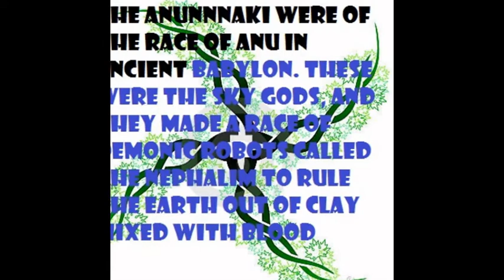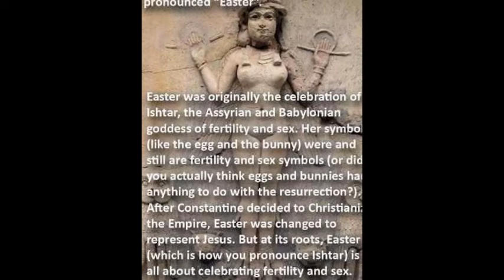annunaki and nephalim